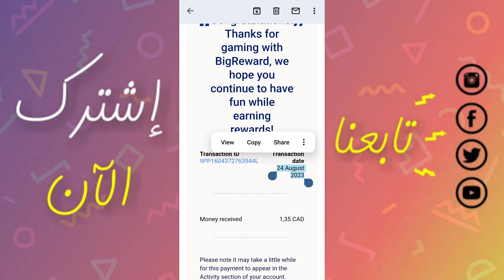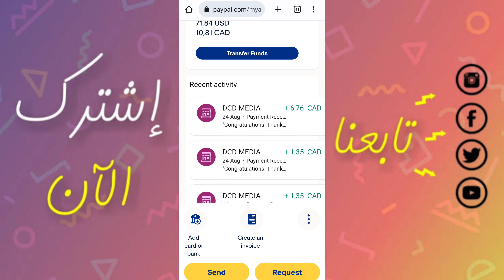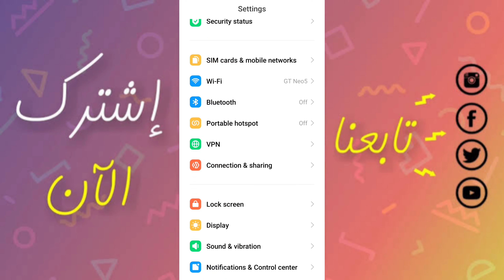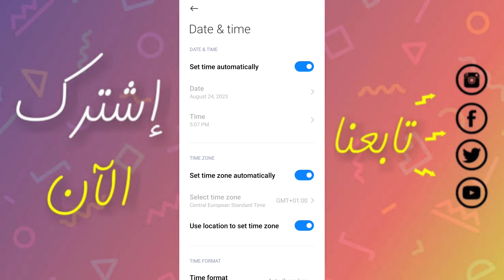العب و اربح رصيد PayPal+ اثبات السحب من تطبيق BigReward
العديد يبحث عن تطبيق لربح المال من الانترنت ، من خلال هذا الفيديو نقدم لكم أسهل تطبيق لكسب المال من الهاتف مع اثبات السحب على الباي بال.

كود الحصول على 500 كوينز

LPUBES

                _🤑💰📽️ مشاهدة المزيد  📽️💰🤑_.

               ✅💲🎬  قوائم التشغيل 🎬💲✅.

💵💶⏭️ التعريف بالقناة ⏮️💵💶.

⬅️صفحتنا على الفيسبوك :
⬅️صفحتنا على الانستقرام:
⬅️الايميل التجاري :